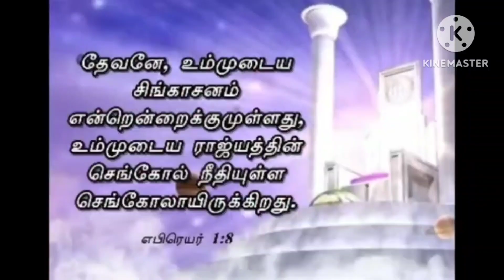En Meetpar Yesu Christhuvae (With lyrics in my Description Box)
பாடல் :189
1 என் மீட்பர் இயேசு கிறிஸ்துவே;
  உம் பாதத்தண்டை நிற்கிறேன்;
  திக்கற்ற பிள்ளை கெஞ்சவே,
  தள்ளாமல் சேர்த்துக் கொள்ளுமேன்.

2 என் கிரியைகள் எம்மாத்திரம்?
  பிரயாசை எல்லாம் விருதா;
  உம்மாலேயே மெய்ப் பாக்கியம்
  உண்டாகும் நேச ரட்சகா.

3 உந்தன் சரீரம் ரத்தமும்
  மெய்ப் பொருள் என்று அறிவேன்;
  உட்கொண்டன்பாய் அருந்தவும்,
  நான் பரவசமாகுவேன்.

4 மாசற்ற திரு ரத்தத்தை
  கொண்டென்னைச் சுத்திகரியும்
  மா திவ்விய ஜீவ அப்பத்தை
  என் நெஞ்சத்தில் தந்தருளும்.